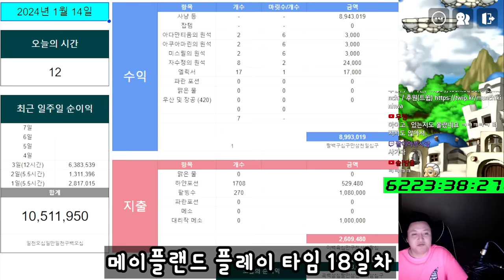메이플랜드의 삶 18일차 ( 노우 , 장공 등장 / 새 사냥터 체험 / 주문서작의 향연 / 수익 )